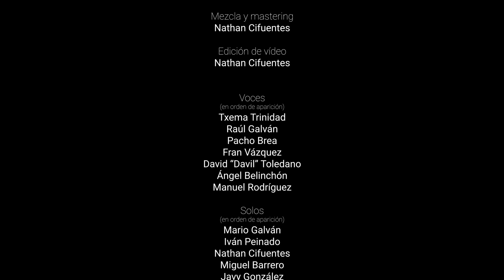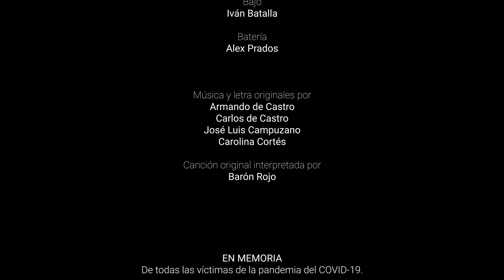RESISTIRÉ (versión COVID-19) - VENDAVAL y Amigos | Barón Rojo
EN MEMORIA
de todas las víctimas de la pandemia del COVID-19.

EN AGRADECIMIENTO
 a todos los profesionales que luchan por nosotros cada día.

¡RESISTIREMOS HASTA EL FIN!

CRÉDITOS:
Producido por
Txema Trinidad y Nathan Cifuentes

Mezclado y masterizado por Nathan Cifuentes

Edición de vídeo por Nathan Cifuentes

Voces
(en orden de aparición)
Txema Trinidad
 (Vendaval)
Raúl Galván
 (Emboque)
Pacho Brea (Ankhara)

Fran Vázquez
 (Cherokee / Nova Era)
David “Davil” Toledano (Bella Bestia / Farland)

Ángel Belinchón
 (Dry River)
Manuel Rodríguez

 (Sphinx / Gizëh)

Mario Galván
 (Emboque)
Iván Peinado (Vendaval)

Nathan Cifuentes (Vendaval)

Miguel Barrero (EC Estudios)

Javy González (Monasthyr)

Pablo García (WarCry / Lazarus)

Mario Herrero
 (Drunken Buddha)
Mou Trashno

 (Trashnos / Dark Embrace)

Guitarra
: Mario Galván

Guitarra
: Nathan Cifuentes

Teclado:
Iván Peinado

Bajo
: Iván Batalla (Vendaval)

Batería:
Alex Prados (Vendaval)

Música y letra originales por:

Armando de Castro
Carlos de Castro
José Luis Campuzano
Carolina Cortés

Canción original interpretada por:

Barón Rojo